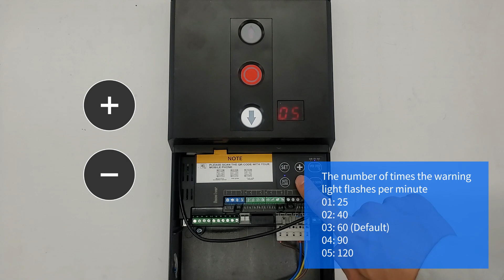Relay A-X66 traffic light function flashing frequency setting